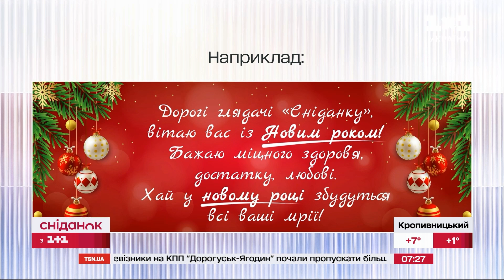Привітання з Новим роком: типові помилки – Вчимо українську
Олександр Авраменко сьогодні підготував дуже актуальний урок. Навчимось правильно вітати з Новим роком, як усно, так і письмово.